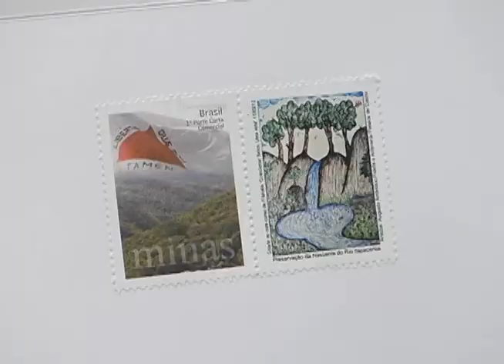Lançamento do selo em comemoração ao dia Mundial do Meio Ambiente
Foi realizado, dia 5 de junho, o lançamento do selo em comemoração ao Mundial do Meio Ambiente.